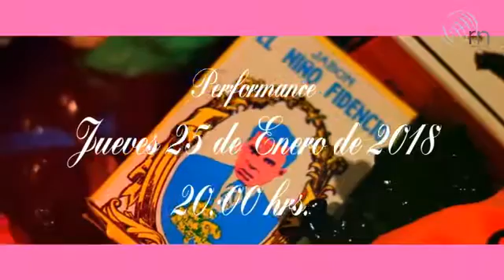Arte Vincular - Programa 36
Arte vincular #36 con Paula Muñóz Inclán 🤩🤹

Tema: El poder sanador del Niño Fidencio a través del arte vivo de Felipe Osorno Lechedevirgen Trimegisto 🍼🥛